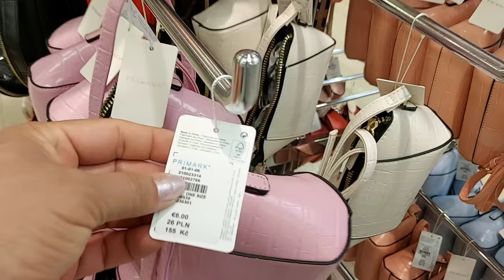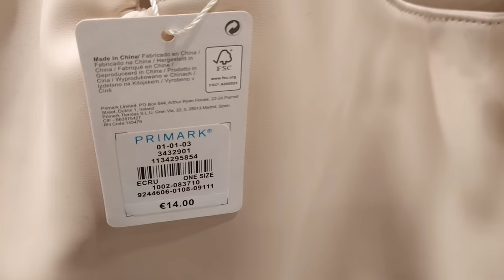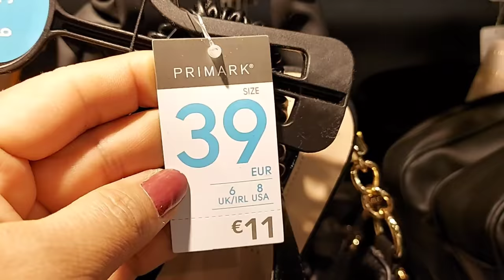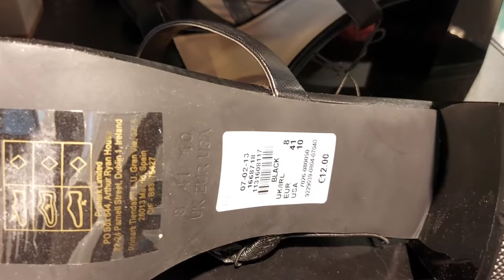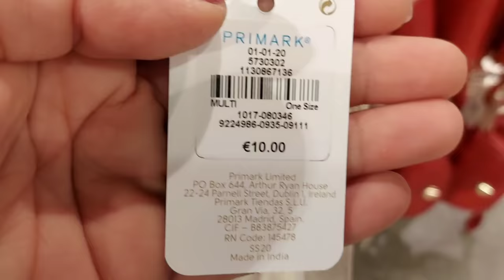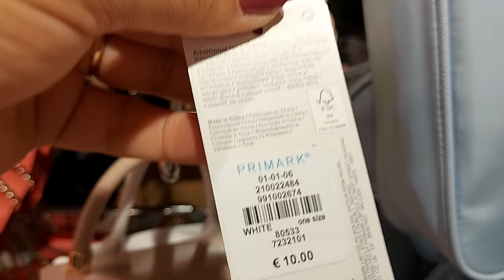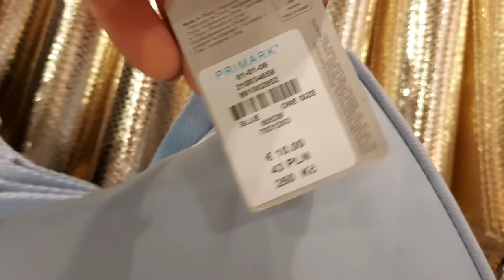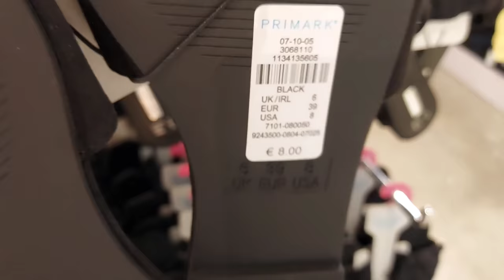PRIMARK BAGS & SHOES NEW COLLECTION / JUNE 2021